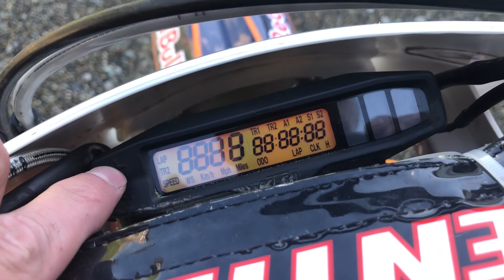Видео запуска KTM 450 EXC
Номер рамы: VBKEXA407FM359850
Видео запуска KTM 450 EXC, более подробную информацию об этом мотоцикле вы можете найти на нашем сайте в разделе Каталог мототехники